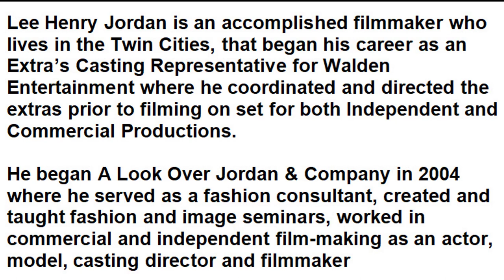Lee Henry Jordan of Jordan's Extras Casting on Motivation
On this episode of Motivation Ron Henderson interviews Lee Henry Jordan,

Lee is an accomplished filmmaker who lives in the Twin Cities, that began his career as an Extra’s Casting Representative for Walden Entertainment where he coordinated and directed the extras prior to filming on set for both Independent and Commercial Productions.

He began A Look Over Jordan & Company in 2004 where he served as a fashion consultant, created and taught fashion and image seminars, worked in commercial and independent film making as an actor, model, casting director and filmmaker